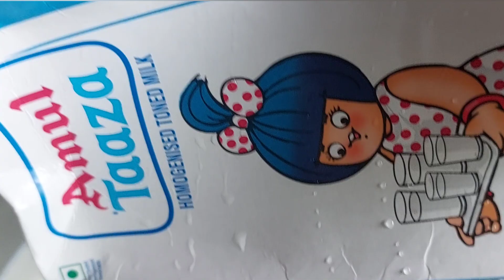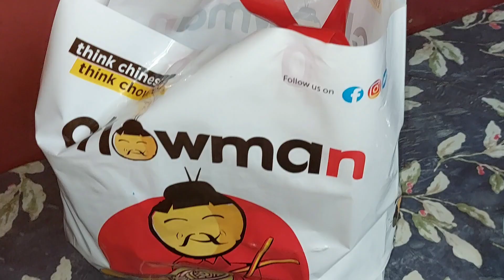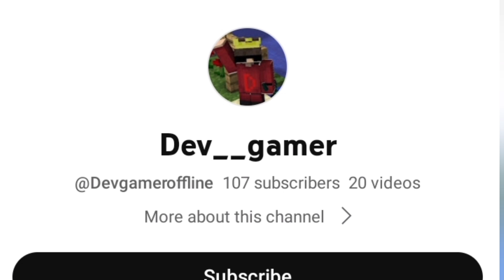chompi এর বাড়িতে গিয়েছিলাম একটু দরকারে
chompi এর বাড়ি বাড়িতে গিয়েছিলাম একটু দরকারে bengalivlog familyvlog janmashtamispecial@sangitaachariyavlog